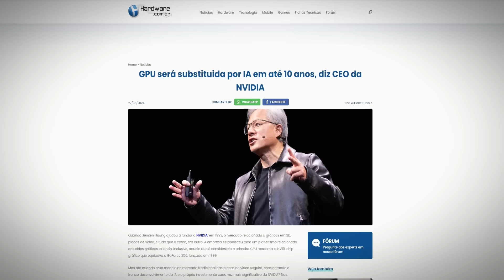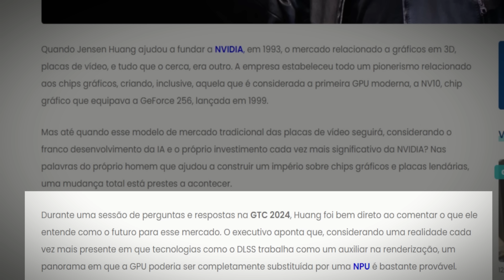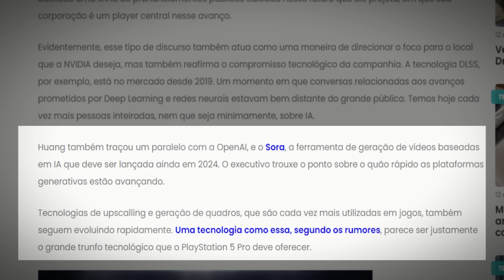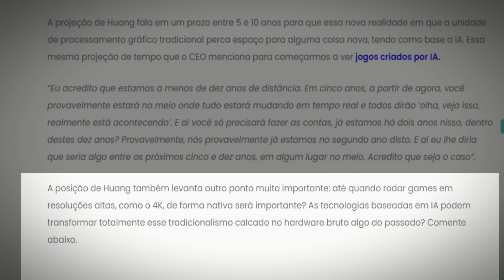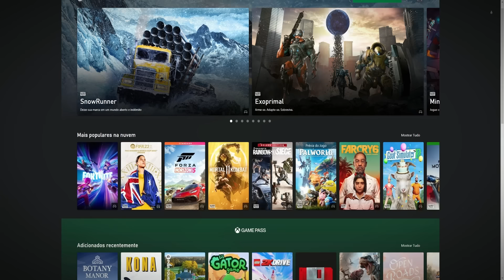O FIM DAS PLACAS DE VÍDEO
Desvende os segredos do hardware com 'Os Mitos do Hardware' - seu guia essencial por um preço super acessível oferta por tempo limitado.